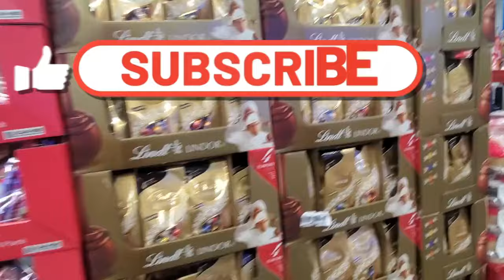Sams Club Haul | Restock | Stocking up | February 2024 | Shop with Me